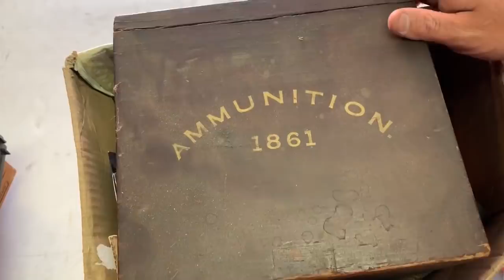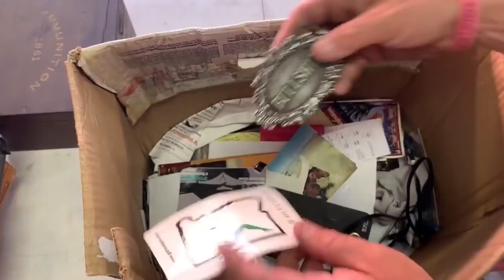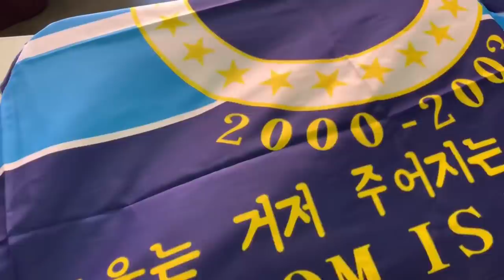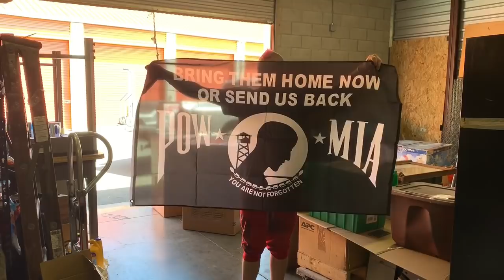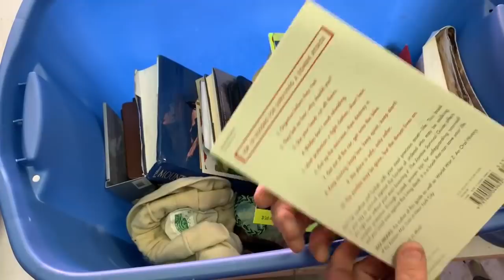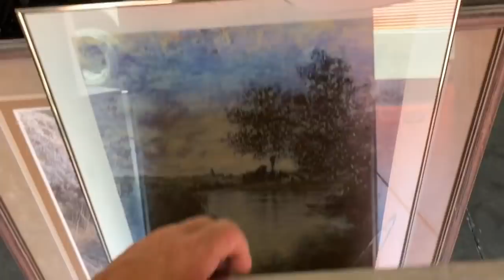I bought DRUG FARMERS abandoned storage found civil war box & hunters hoard STORAGE AUCTION PIRATE